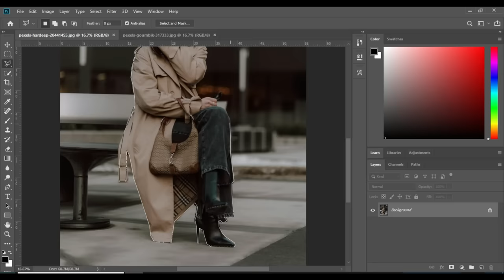Must-Have Noni Tools for a Successful Photo Editing Workshop